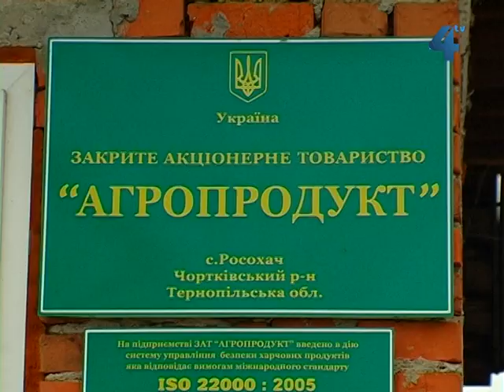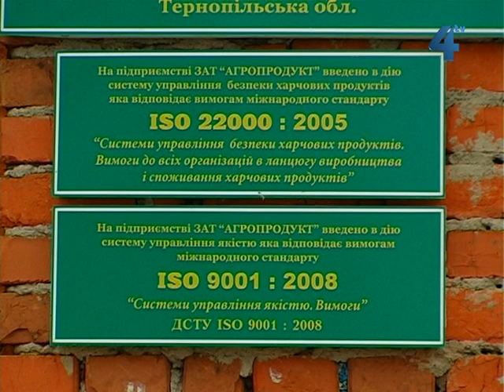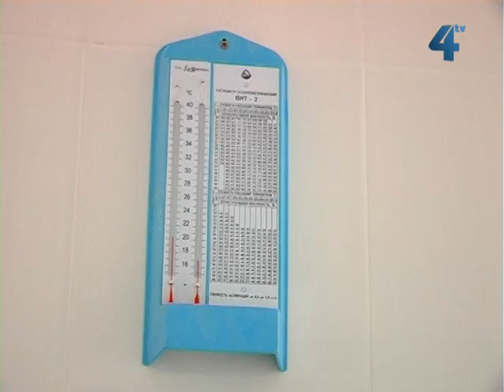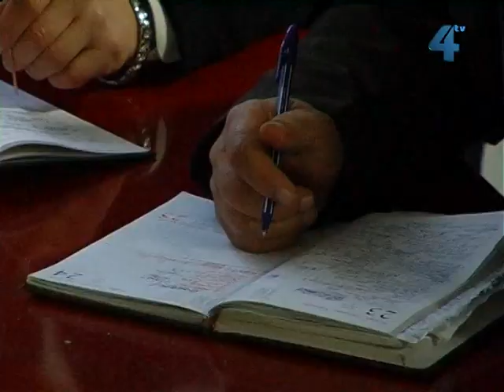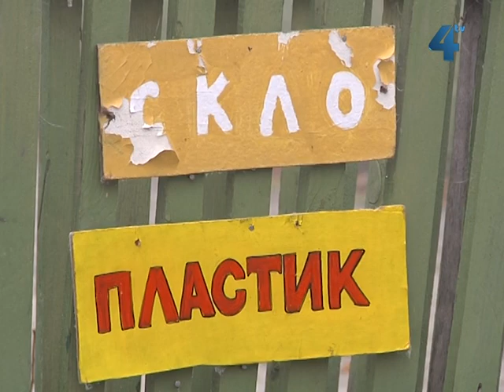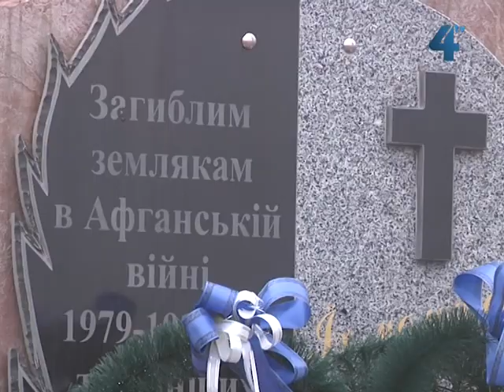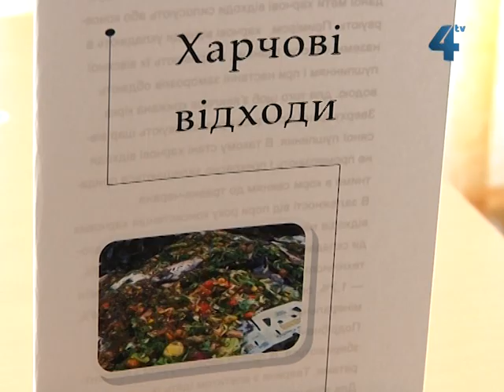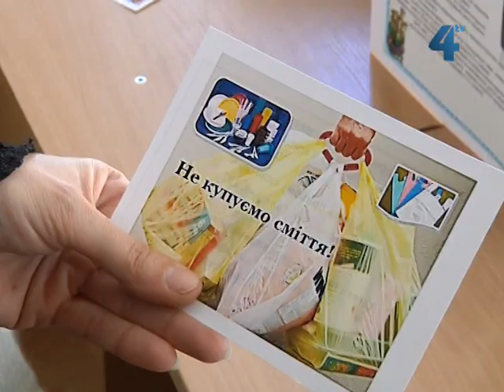Сільський календар, 2 грудня 2012